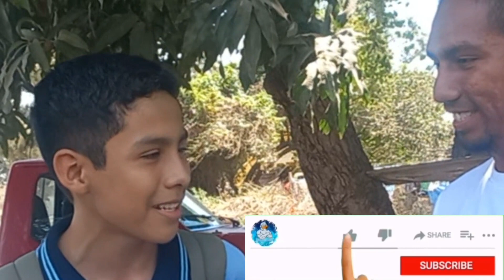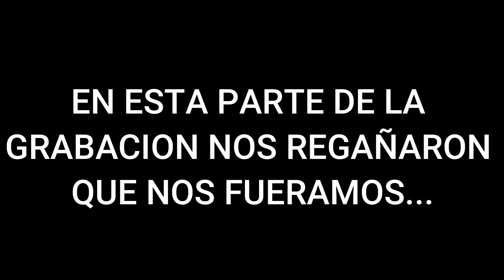DE QUE TIENES GANAS?🤔🤪 PatoHdez🦆😎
Y ustedes de que Tienen ganas?😝 visitamos otra secundaria a preguntar y esto fue lo que nos dijeron...